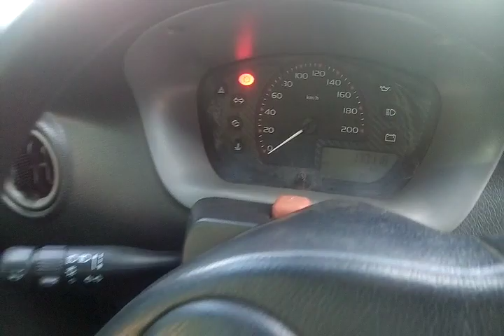GM / CELTA 4P LIFE